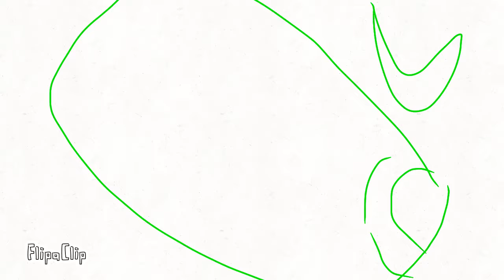GRRLS meme remix (edited version)